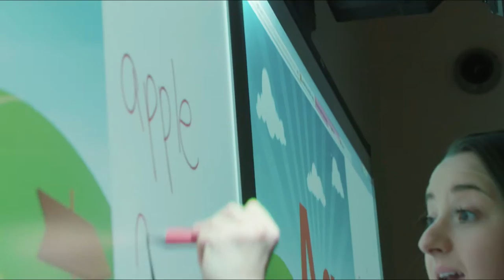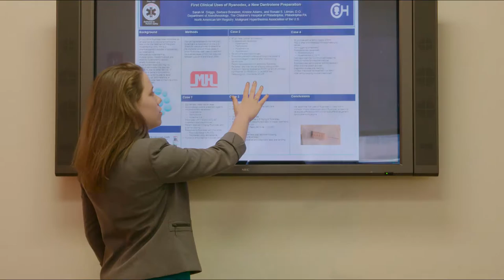9 Exceptional Students: Drexel University Cooperative Education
The Steinbright Career Development Center at Drexel University offers personalized career guidance and world-class know-how.

The Cooperative Education Awards, hosted by Steinbright, recognize outstanding Drexel students, employer partners, faculty and staff for their exceptional effort in fulfilling the goals and ideals of cooperative education.